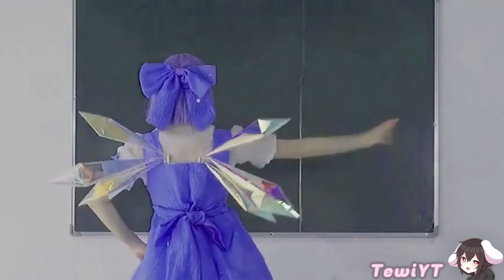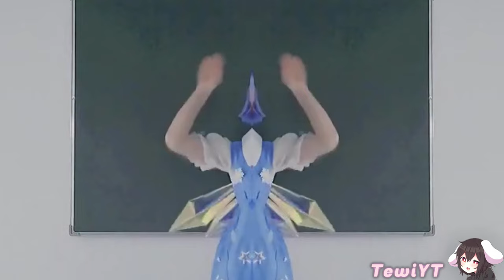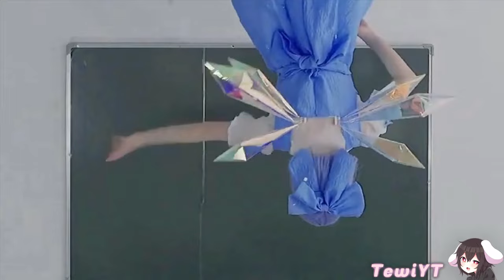Preview 2 Cirno's Perfect Math Class Effects (Preview 2 Jason Derulo Deepfake Effects)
Cirno is such a baka! Also, I will start uploading a lot more soon!